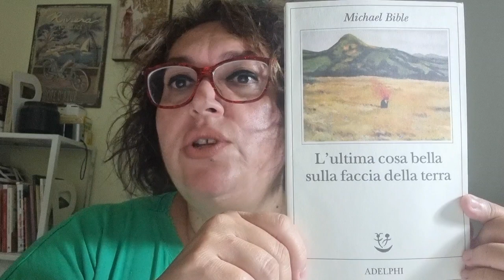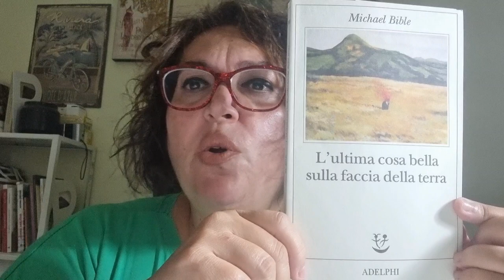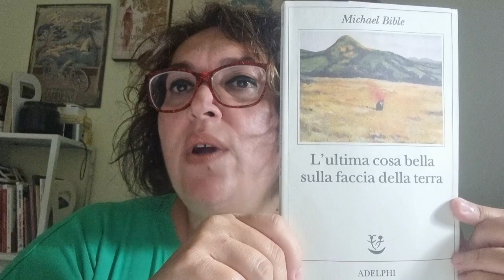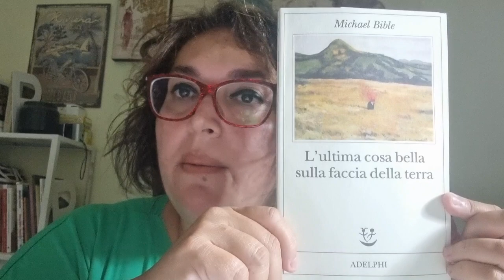Leggi con me: "L'ultima cosa bella sulla faccia della terra" di Michael Bible - Adelphi Ed.